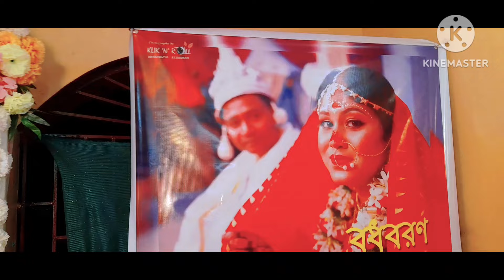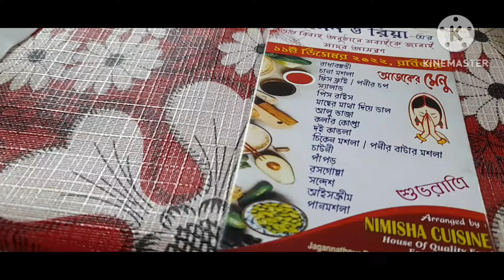Marriage Reception Party. বৌভাতের ভিডিও তোমাদের সাথে শেয়ার করলাম।